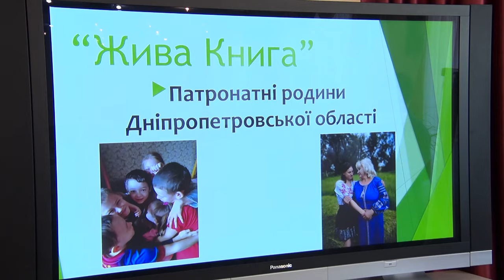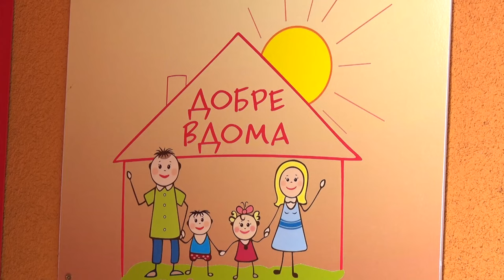На Дніпропетровщині стартував проєкт «Родина для кожної дитини: розвиток сімейного патронату»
Із сім’ї - в сім’ю. На Дніпропетровщині - 27 патронатних родин. У них тимчасово прихищають дітей, які опинилися в скрутних життєвих обставинах. Наш регіон серед лідерів  у створенні подібних сімей, хоча й цього за нинішніх умов - не достатньо, кажуть фахівці. Аби мотивувати родини надавати патронатні послуги,  в області стартував спеціальний проєкт. Докладніше - далі в сюжеті.